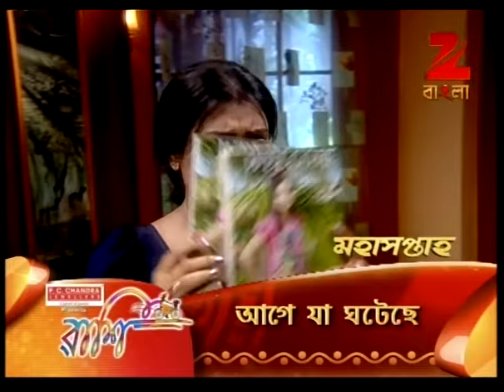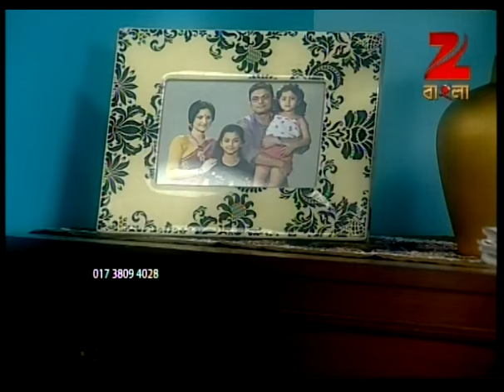Raashi | Bangla Serial | Full Episode - 1075 | Geetoshri Roy | Zee Bangla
Story

Raashi is an extraordinary, next door girl. She's a dreamer, a writer whose only mission in life is to bring happiness to others. Rashi is willing to sacrifice herself at the altar of justice and will protest against injustice at all cost. With magic in her heart.